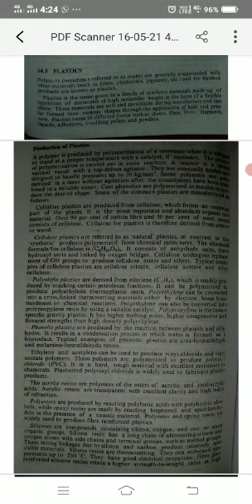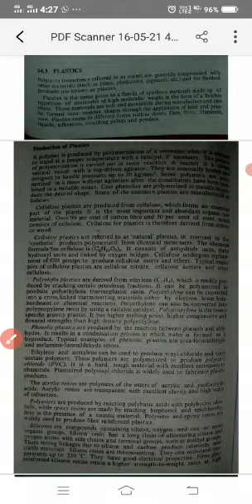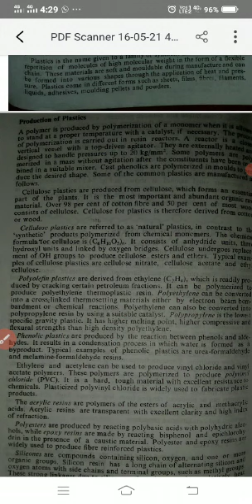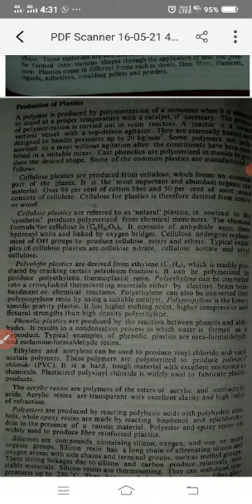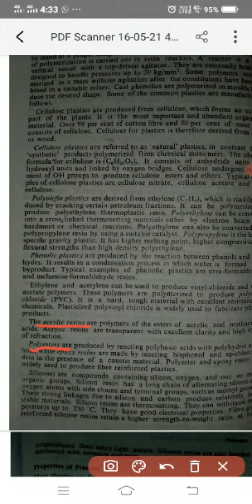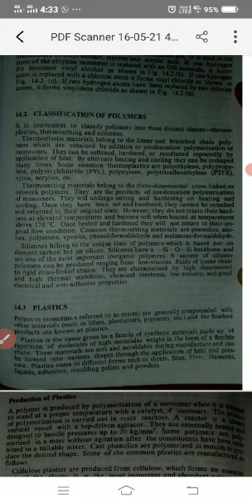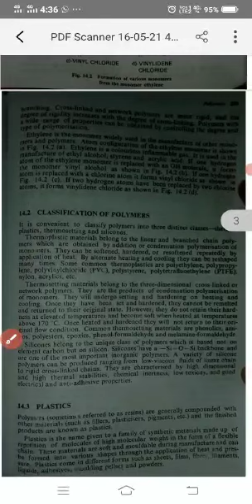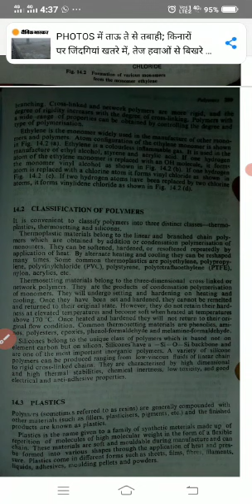ME203, unit 5, TOPIC - classification of plastics